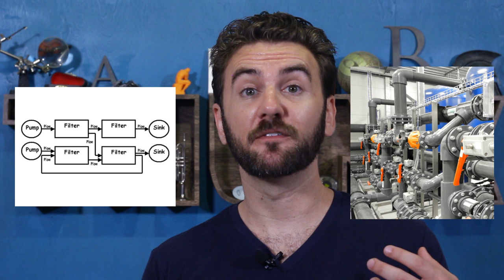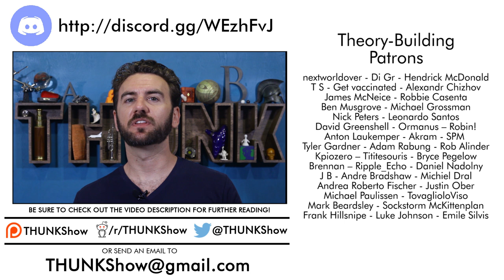210. Programming & Theory-Building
“Programming” in the sense of “developing algorithmic instructions” isn’t just for computers - all rigorously-defined human systems are “programmed” after a fashion. But what is it that programmers (instruction-writers, legislators, chefs) are *doing*, exactly?

NOTE: I accidentally uploaded this with the title for episode 205. T_T My mistake!

How Does my Robot Navigate? | iRobot Customer Care

The Beginning of Infinity: Explanations That Transform the World - David Deutsch (2011)